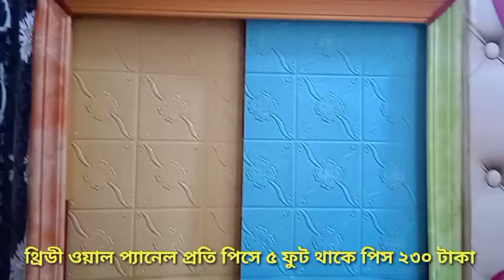মাত্র ৩৮ টাকায় থ্রিডি ওয়ালপেনেল নিজের ঘর তাজমহলের মত সাজাই নিন ১৫ বছর টেকসই 3D Wall Decoration Price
মাত্র ৩৮ টাকায় থ্রিডি ওয়ালপেনেল নিজের ঘর তাজমহলের মত সাজাই নিন ১৫ বছর টেকসই 3D Wall Decoration Pric
আমাদের হোয়াটসঅ্যাপ এবং ইমু নাম্বার 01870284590
সারা বাংলাদেশে ডিজাইন গুলো পৌঁছে দিয়ে থাকি আমরা অর্ডার দিলে ২ দিনের মধ্যে পেয়ে যাবেন